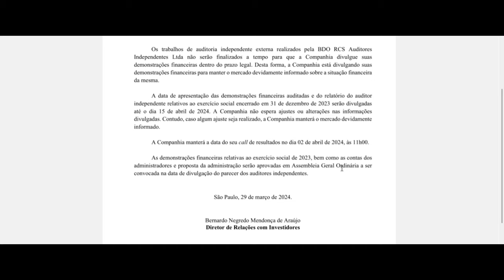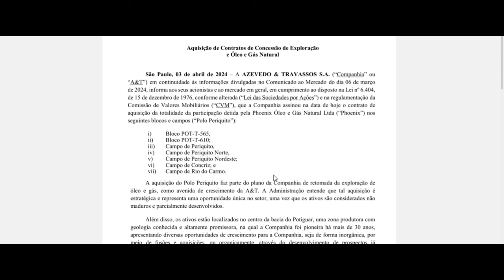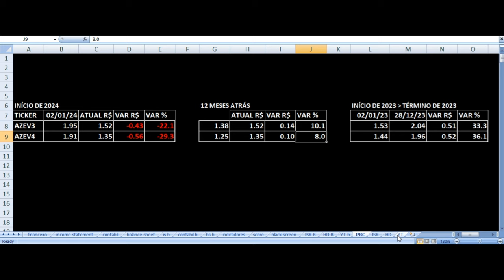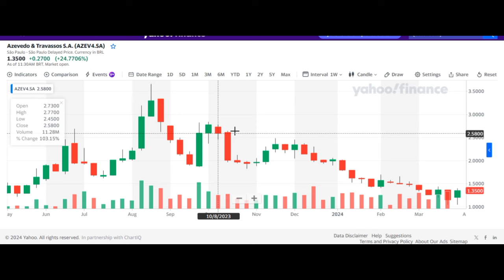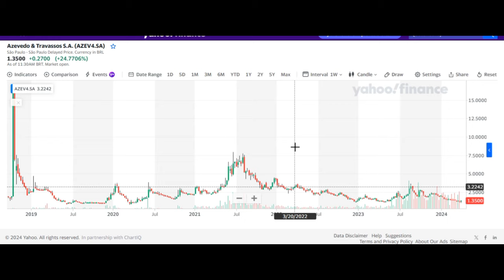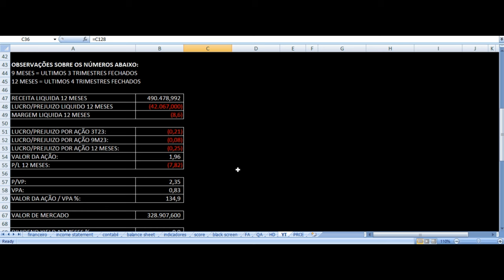Azevedo & Travassos - Vale Investir Ações? AZEV4 AZEV3 Resultados 4T23 2023 Análise Fundamentalista